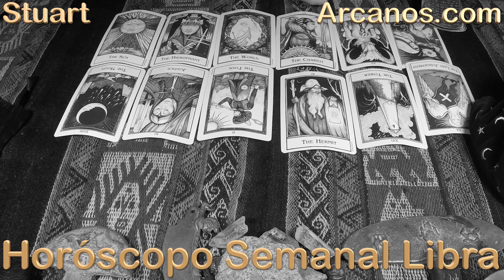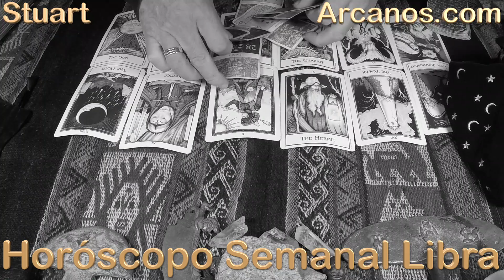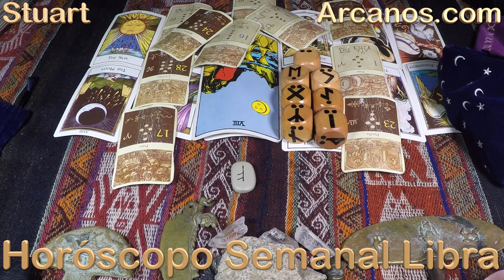LIBRA - Horóscopo ARCANOS.COM 19 al 25 de diciembre de 2021 - Semana 52